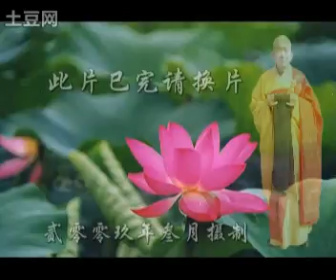佛说无量寿经046